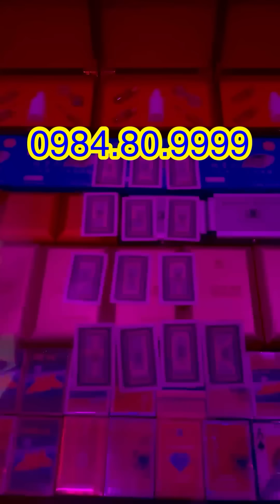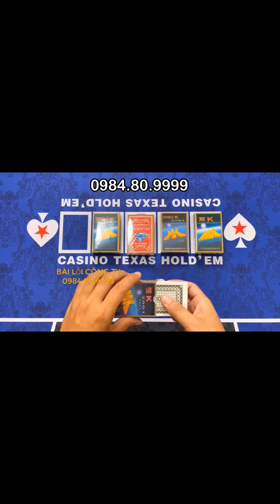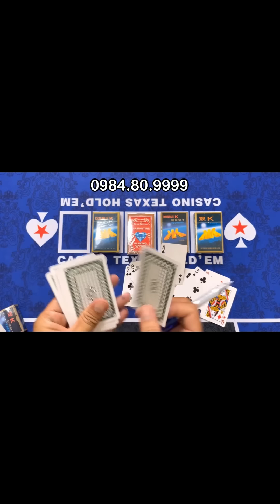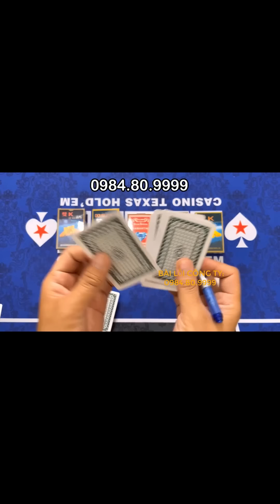kính áp tròng nhìn xuyên bài | kính mỹ 12 D mới nhất 2024 nhìn xuyên lá bài bịb